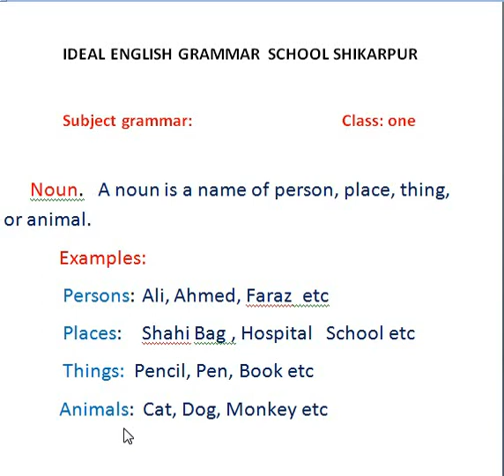Subject: Grammar class one (Noun)